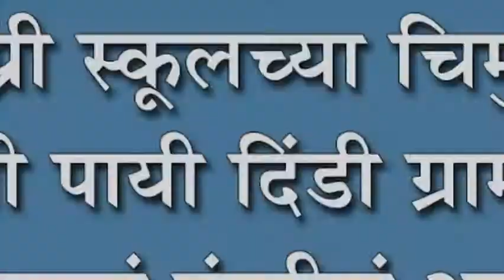सरस्वती प्री स्कुलच्या चिमुकल्यांनी काढली पायी दिंडी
सरस्वती प्री स्कुलच्या चिमुकल्यांनी काढली पायी दिंडी : ग्रामस्थांना घडवलं पंढरीचं आणि विठ्ठल रखुमाईचं दर्शन